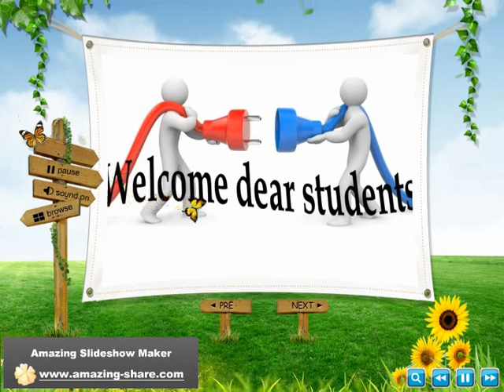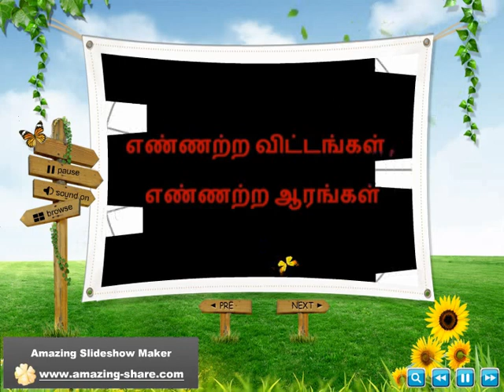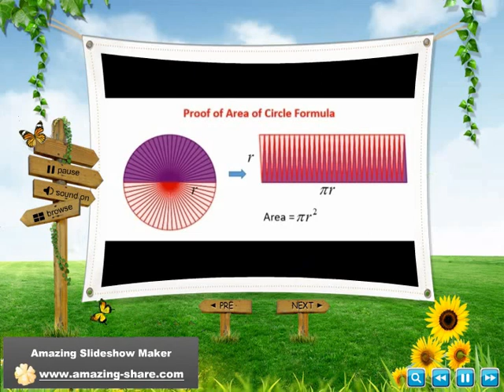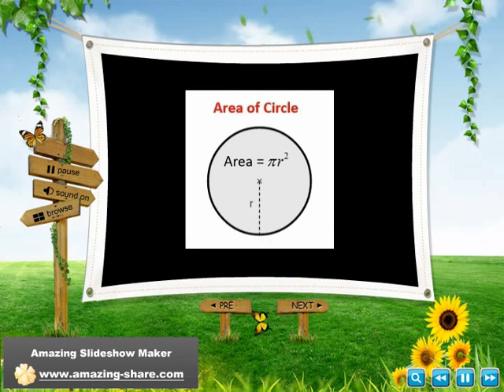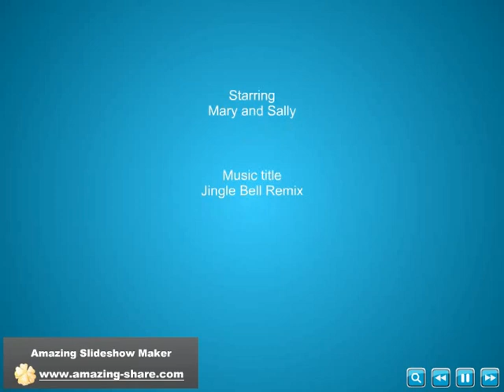வட்டத்தின் வரையறை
வட்டம் மற்றும் அதன் பகுதிகளுக்கான வரையறைகளின் காணொளி